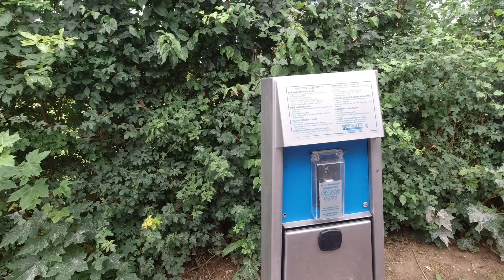Forchheim Wohnmobilstellplatz Innenstadt und 23 Bierkeller Sommerurlaub #2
Sommerurlaub Teil 2
Nach unserem Besuch vom Forellenhof zu sehen in Teil 1 sind wir weiter zum Stellplatz Forchheim gefahren. Vom Wohnmobilstellplatz zogen wir durch die Innenstadt von Forchheim um dann die 23 Bierkeller zu besichtigen. In Teil 3 gehts weiter zum Chiemsee